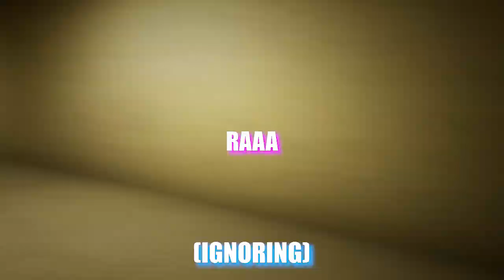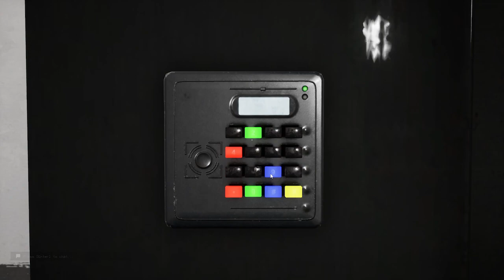There's An Imposter Among Us | Escape The Backrooms | (Updated)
Did this game just get more scary!!
So intense!